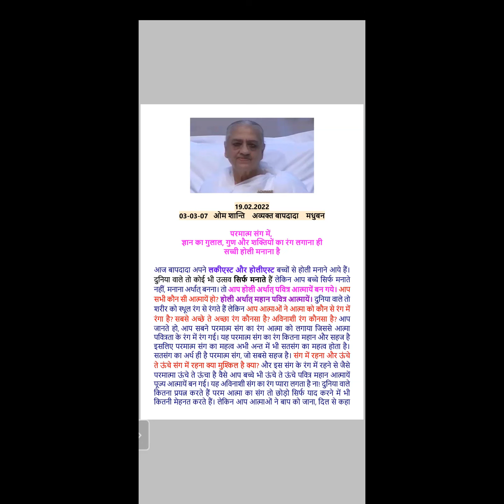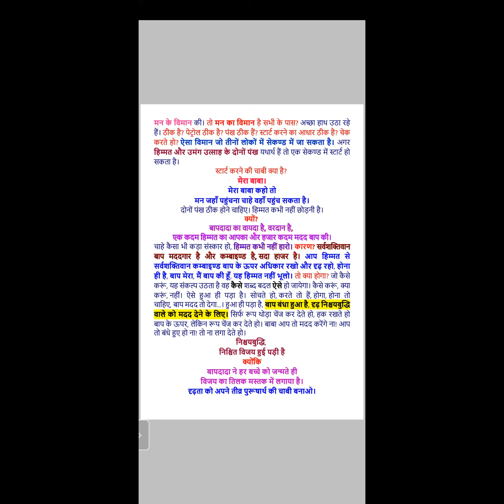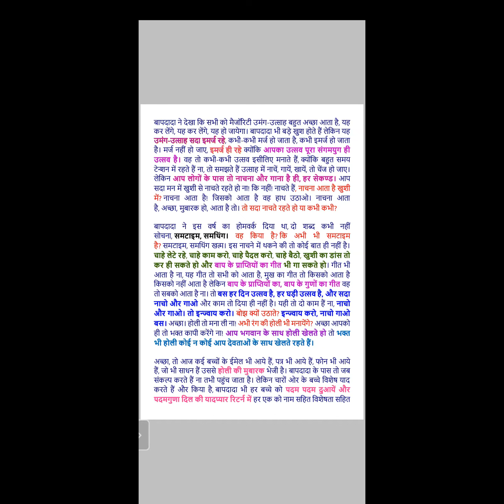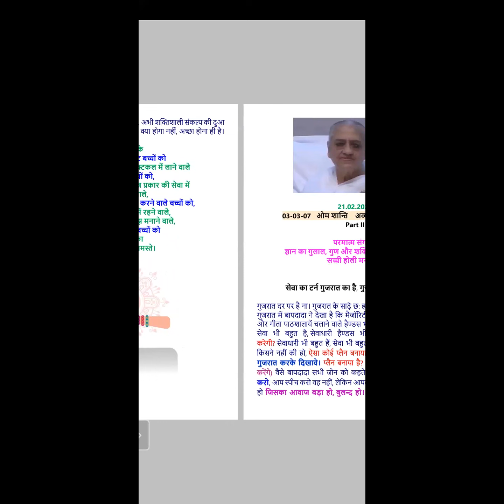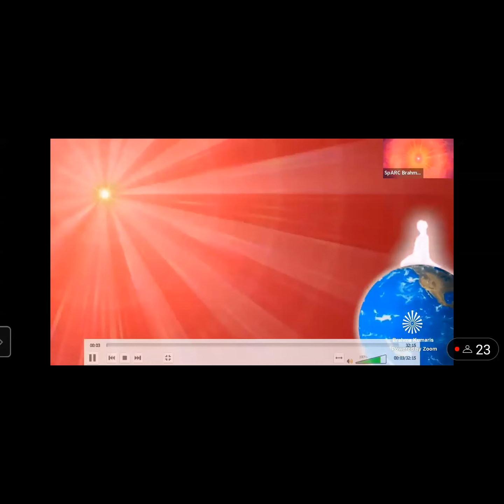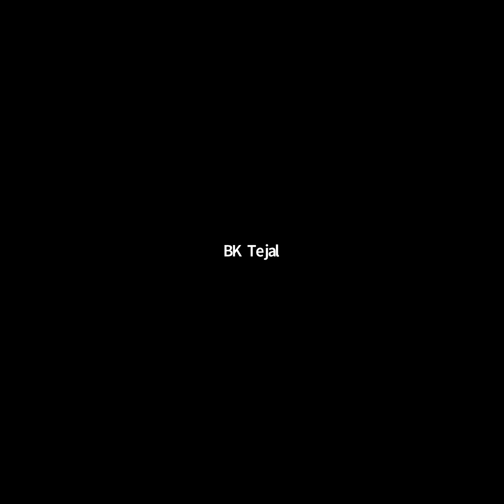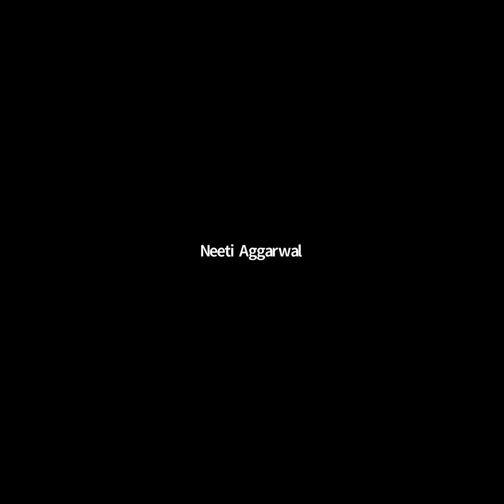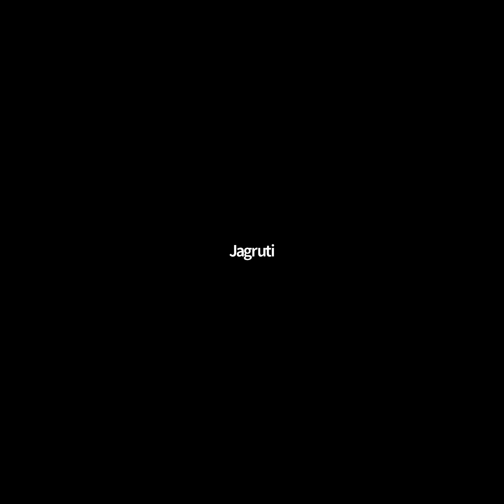3 MAR 2007| P1| परमात्म संग में, ज्ञान का गुलाल, गुण और शक्तियों का रंग लगाना ही सच्ची होली मनाना है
Murli Title:|P1|  परमात्म संग में, ज्ञान का गुलाल, गुण और शक्तियों का रंग लगाना ही सच्ची होली मनाना है
Original Murli Date: 03 MAR 2007
Murli Language: HINDI
Churning Date : 18 FEB 2022